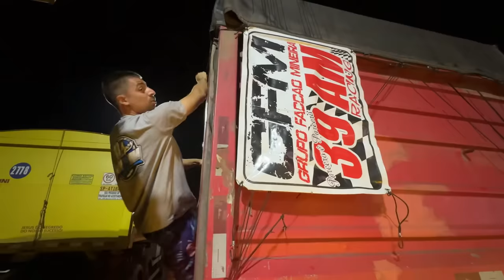FINALMENTE BUSQUEI MEU FH DEPOIS DO ACIDENTE, QUAL VAI SER O CONJUNTO QUE VOU ENGATAR NELE?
▬▬▬▬▬▬▬▬▬▬▬ஜ۩۞۩ஜ▬▬▬▬▬▬▬▬▬▬▬▬
  ▓▓▓▒▒▒░░░ LEIA A DESCRIÇÃO DO VÍDEO ░░░▒▒▒▓▓▓
 ▬▬▬▬▬▬▬▬▬▬▬ஜ۩۞۩ஜ▬▬▬▬▬▬▬▬▬▬▬▬

💢 ATENÇÃO 💢